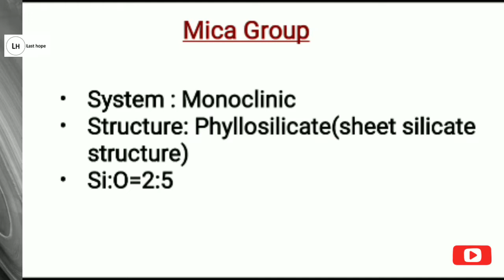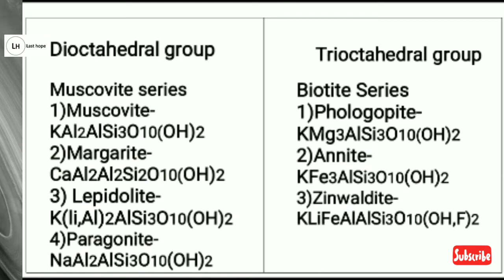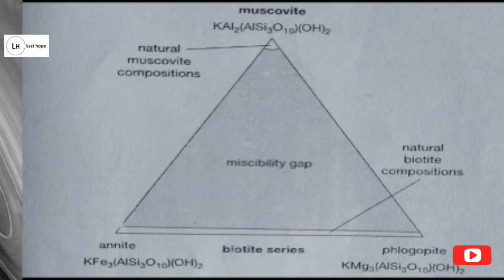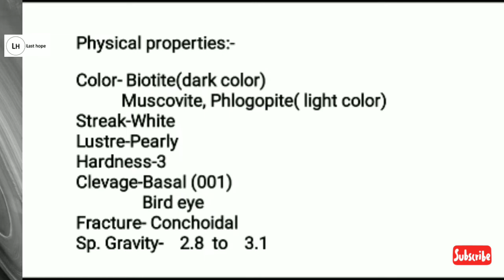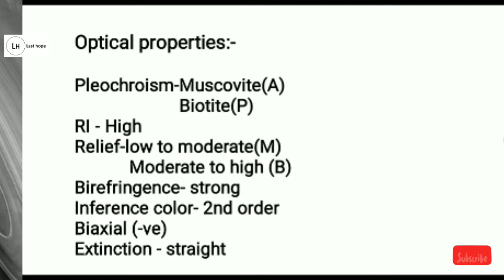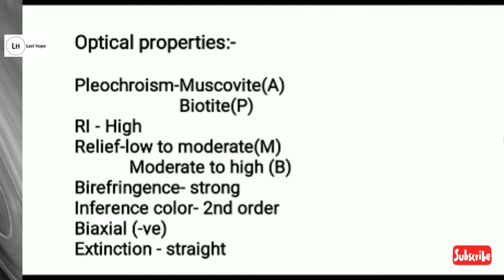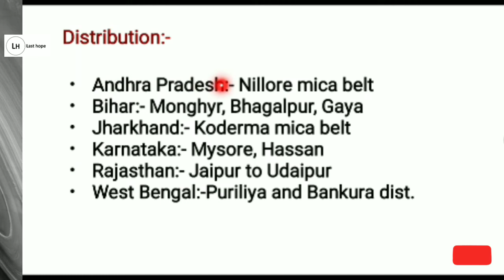Mica group| By :Navin Shukla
Mica group| Part -1 | Mineralogy| Muscovite| Biotite| distribution of mica| Occurance|
Mineralogy | Study of minerals  | By Navin Shukla|lasthope |LASTHOPE